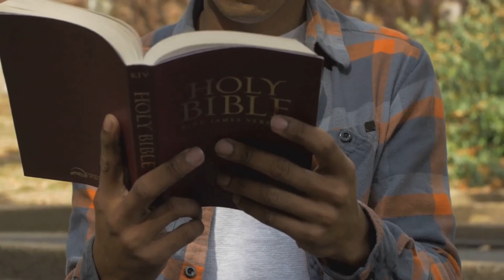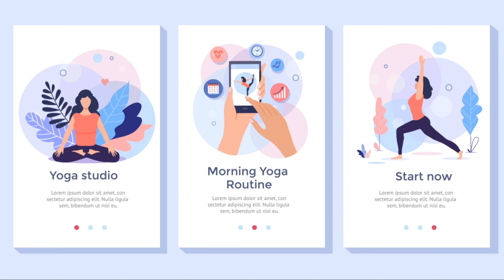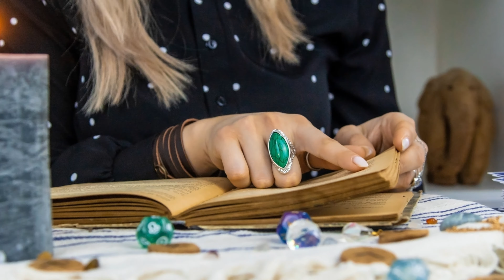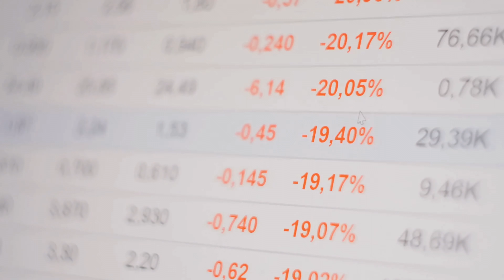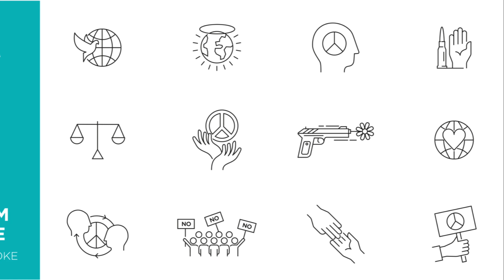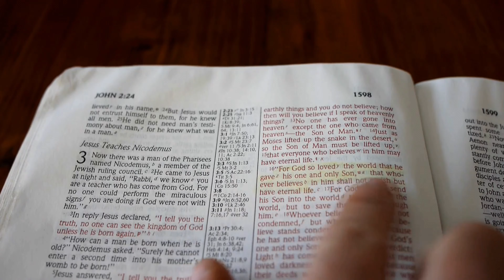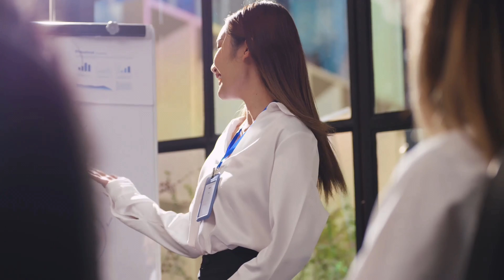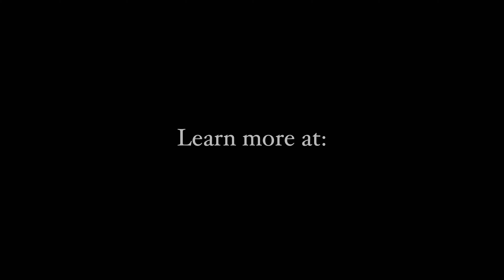The Mysterious 144,000: Unraveling the Biblical Prophecy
In this captivating video, we delve into the mysteries of the 144,000, a prophecy shrouded in mystery and intrigue. According to biblical prophecy, this select group of individuals will play a pivotal role in the end times. But who are they, and how do they fit into the grand tapestry of God's plan? Join Alura Cein, a renowned spiritual teacher, as she shares her esoteric insights and reveals the hidden signs that may indicate you are one of the chosen ones. From the mark of the divine to the sacred teachings of the Bible, we'll explore the spiritual significance of this enigmatic number and what it means for those who are anointed by God. Are you curious about the 144,000 prophecy and its connection to ascension and the rapture? Do you wonder if you possess the signs of the Holy Spirit, signaling your election by God? Then join us on this journey of spiritual discovery, as we unravel the mysteries of the 144,000 and uncover the truth about God's elect.

Let's end religious propaganda and spread truth!